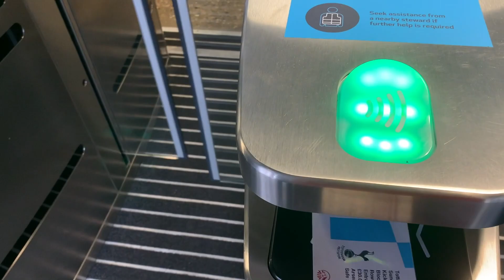Tottenham Vs Arsenal| Harry Kane Makes Arsenal Pay| Paul Tierney Is A Joke Of A Referee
A shambolic day at Spurs sees us lose their once again. But it 100% is not over. This one hurts very much but it is all in our hands and hopefully we can end the season in the top 4! COYG!